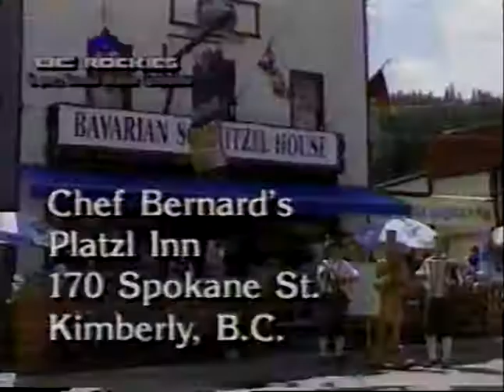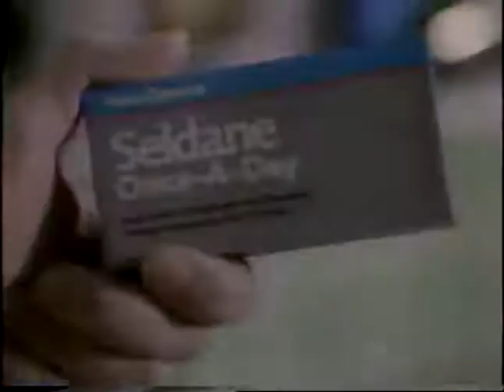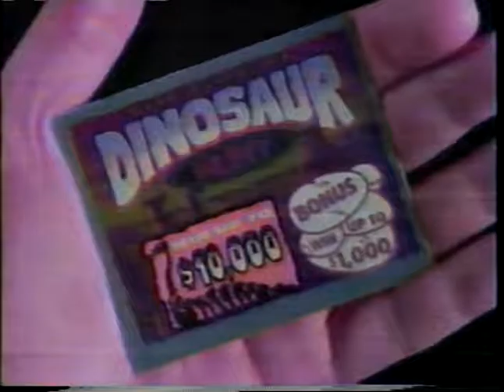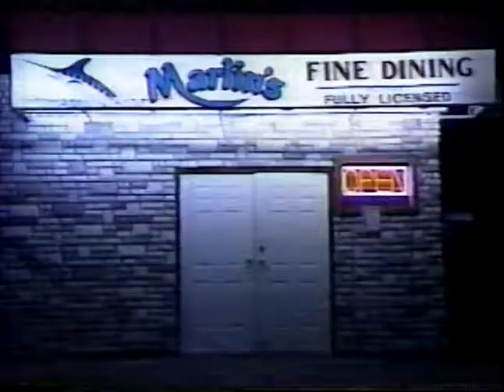Lethbridge, Canada TV Ads 1993 (6/8)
VHS Rip. Part 6 of 8.

ADS LIST
0:00 2&7 Sports Team Promo
0:04 Community Calendar
1:04 Alberta Liberal Election Ad
1:34 Chef Bernard's, Kimberley, BC
2:03 Star Trek: TNG Promo
2:09 Mello Yello Desert Commercial
2:39 Arby's "Arby-Q" $1.49
3:11 Wings Promo
3:14 2&7 Newsfirst Update: Tory Leadership, St. Catherines Scaffolding Collapse, Weather
4:43 Dairy Queen
5:13 West Edmonton Mall
5:44 Tim Horton's Roll up the Rim
6:14 Seldane anti-allergy
6:44 The Chalet, Radium, BC
7:14 The Great Dinosaur Hunt Alberta Lottery
7:44 Weather Update
7:50 M*A*S*H Promo
7:52 KFC 20/20 Sale
8:22 Elkford, BC
8:52 Montreal Riot Promo
8:56 Community Calendar
9:58 Alberta Liberal Election Ad
10:28 Stubbs Pharmacy Lethbridge